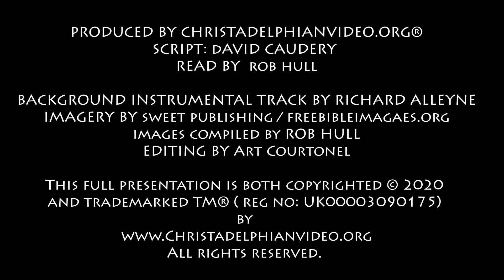Thought for November 20th 'To make great rejoicing ' Nehemiah 8:12